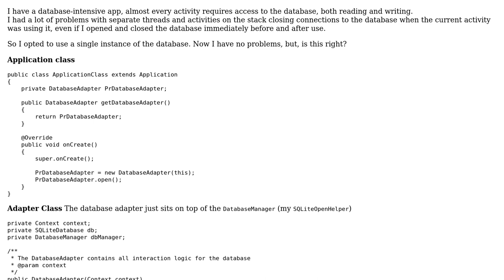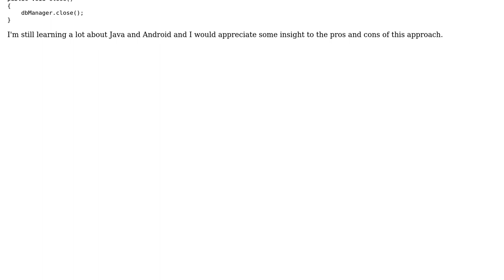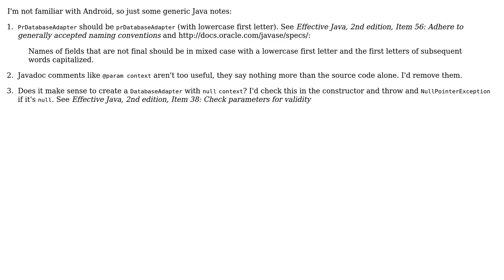Code Review: Database interaction logic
With thanks & praise to God, and with thanks to the many people who have made this project possible! | Content (except music & images) licensed under CC BY-SA | Music | Images & others | With thanks to user palacsint user Malachi user JonWells and the Stack Exchange Network Trademarks are property of their respective owners. You are responsible for your own actions.